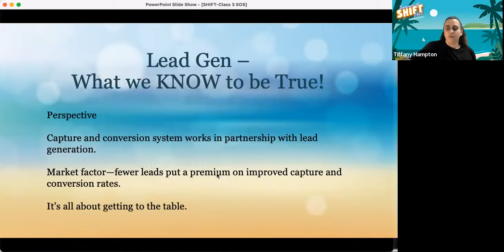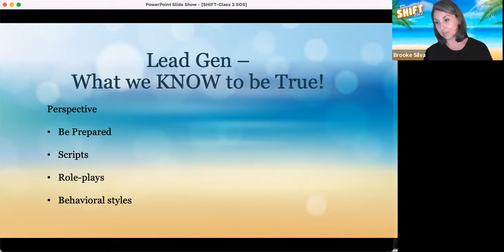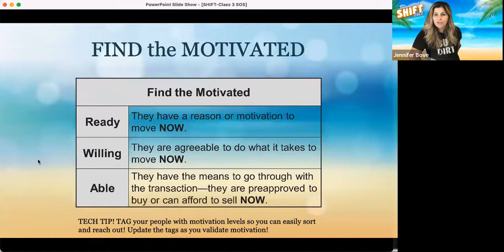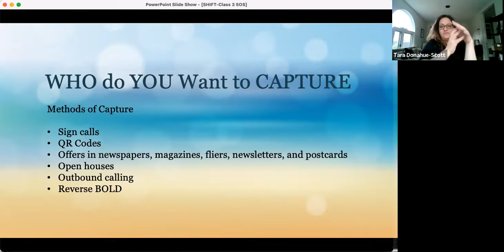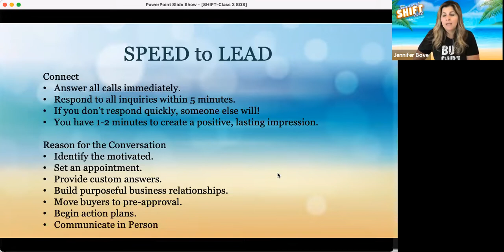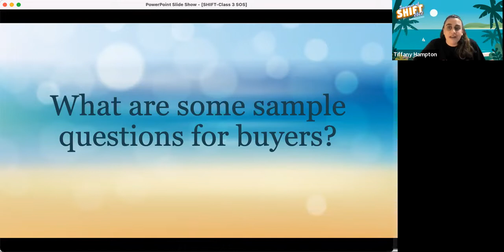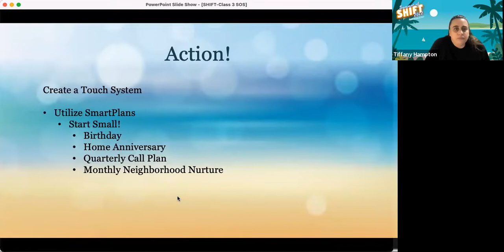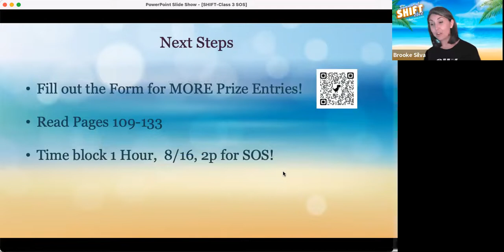Summer of Shift - Session 3 - 8.9.22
"In a shifted market, motivated leads can be scarce, so each one becomes precious. That means, you cannot afford to waste even ONE. Converting any and ALL you can becomes critical."

Welcome to Topic 3 of the Summer of Shift Series! Today we cover tactic 5. Make sure to grab the student materials

Today's Shift Reading Pages: Pages 49-81
Next Shift Pages: Pages 83-108"